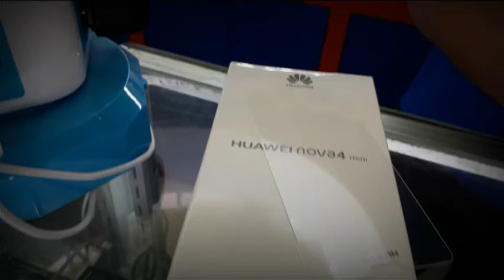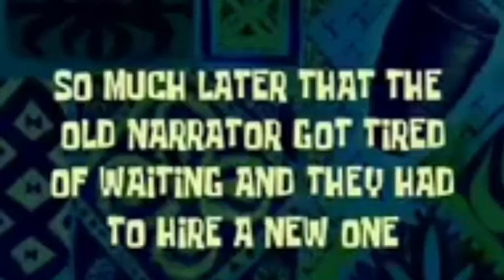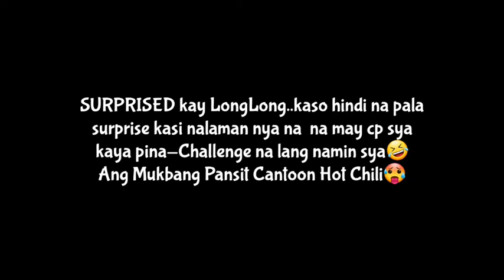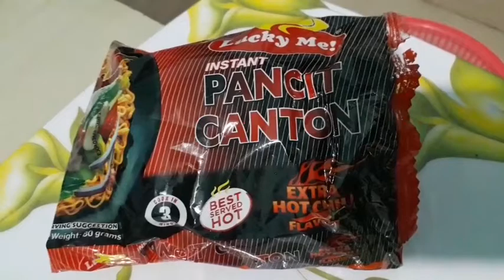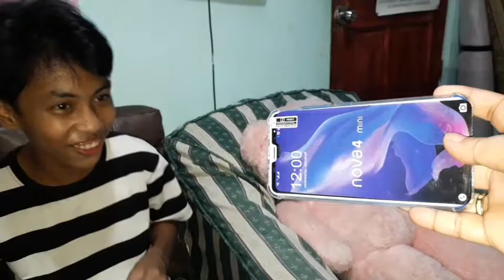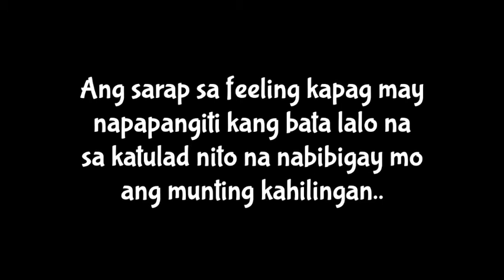SURPRISE GIFT | PRANK FAIL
Masarap sa pakiramdam yung nakakapagbigay ka kahit maliit na bagay lang para maging masaya ang mga mahal mo sa buhay😍

jdritz_vlog